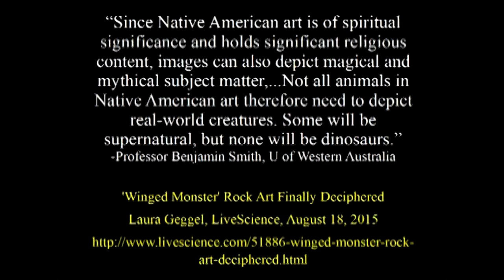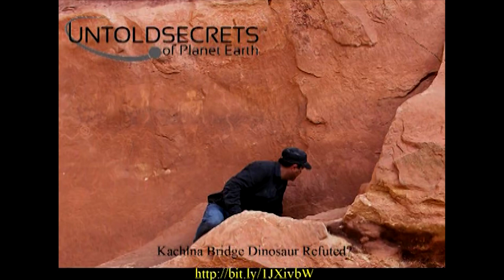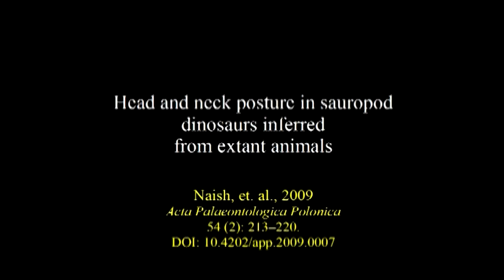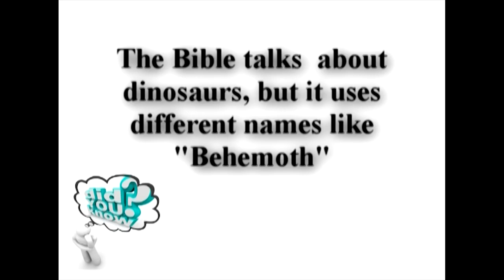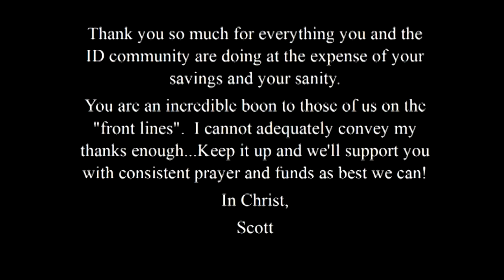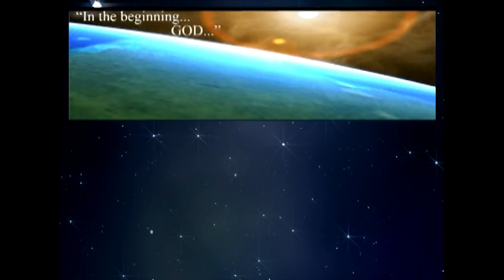Genesis Week - Season 05 - Episode 01 - Ptired Pterodactyl